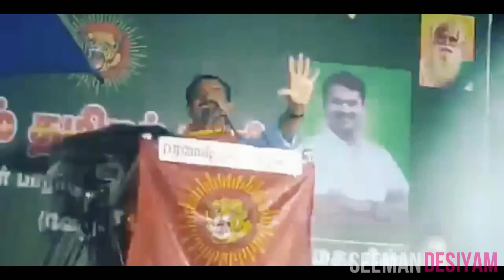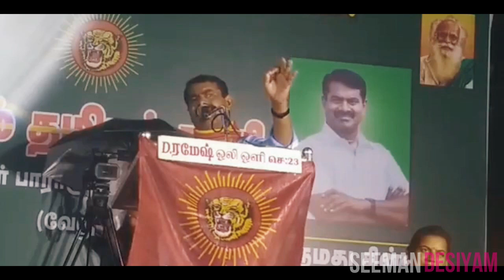Seeman speech on RSS and Sanskrit